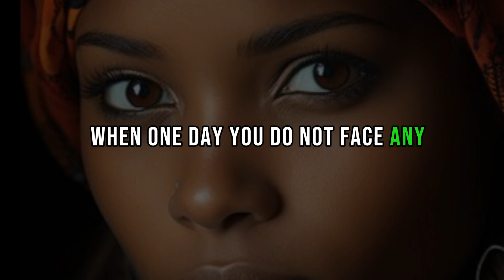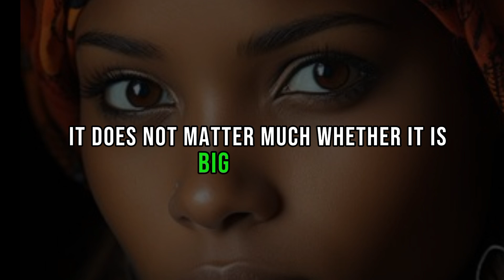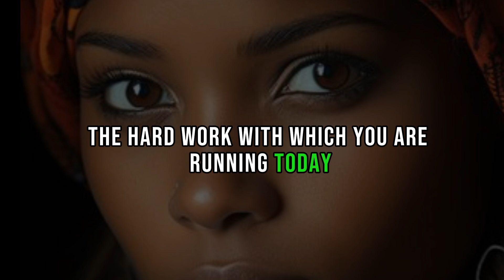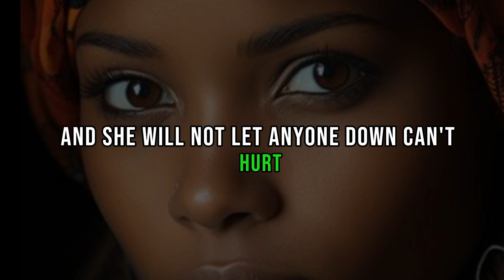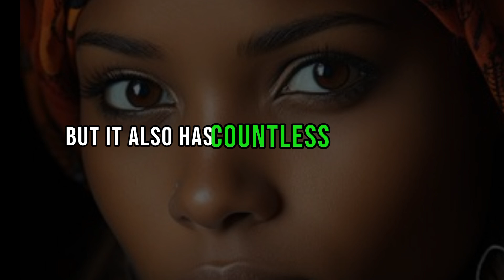ancient Chinese philosophyer life lessons for humans realationsip